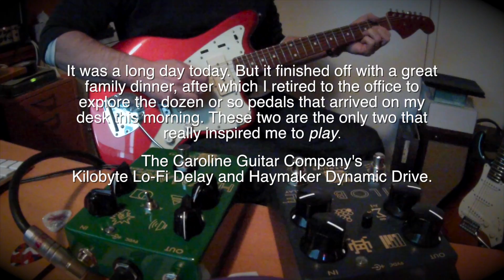Caroline Guitar Company: Kilobyte and Haymaker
Philippe Herndon and his team always come up with the cool stuff. Even their t-shirts are the bomb! Last night I had a half hour to muck around so I improvised this piece with the Haymaker OD and Kilobyte Lo-Fi delay.

I used a Palmer PD03 speaker emulator and the Laney VH-100R head set to clean.

Both of these pedals will get a hi-fi demo in the future, just as soon as the tour I'm on at the moment eases up.

B